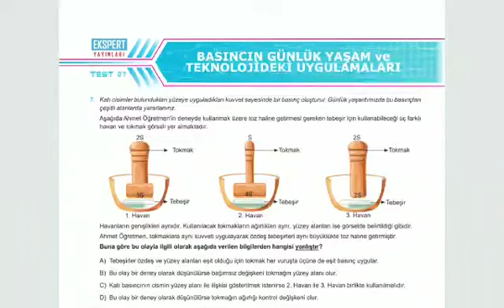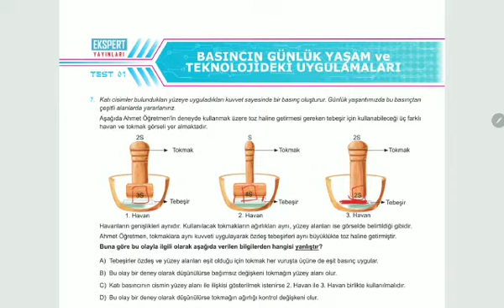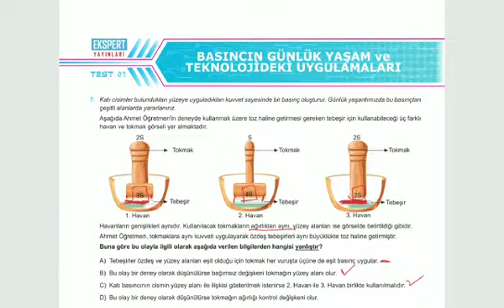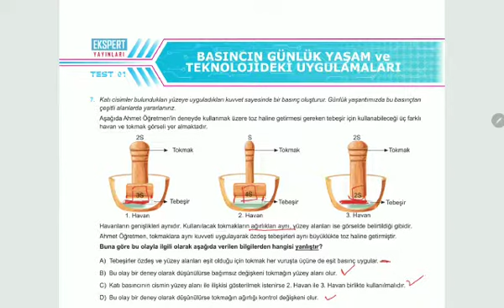BASINCIN GÜNLÜK YAŞ VE TEK UYG TEST-1 SORU-7